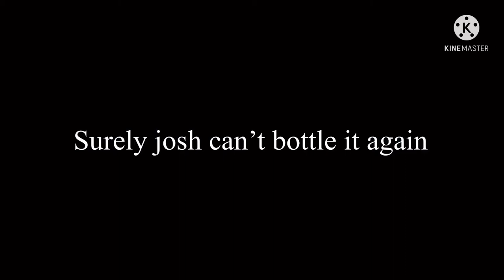Multi versus josh bottles again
josh is a bottler